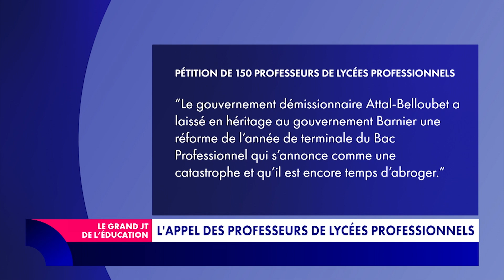L'hommage à Samuel Paty 4 ans après : l'actu en bref du 16 octobre 2024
Samuel Paty assassiné il y a 4 ans, une baisse des incidents recensés pendant la minute de silence à Samuel Paty et Dominique Bernard, l'appel des professeurs de lycéens professionnels à propos de la réforme de l'année de terminale de la voie pro, partage de repas entre seniors et élèves dans la Drôme… Adrien Fonteneau fait le tour de l'actualité éducative du 16 octobre 2024.